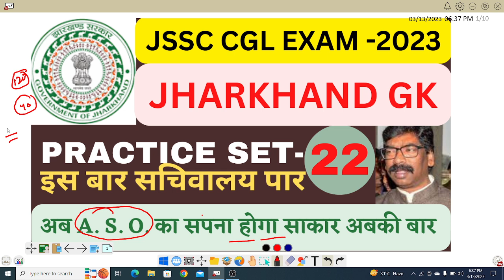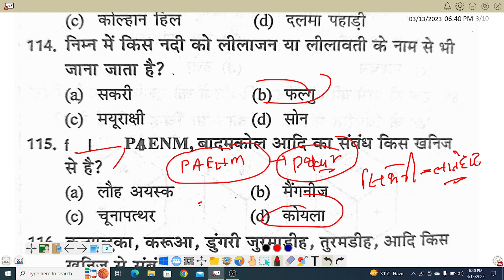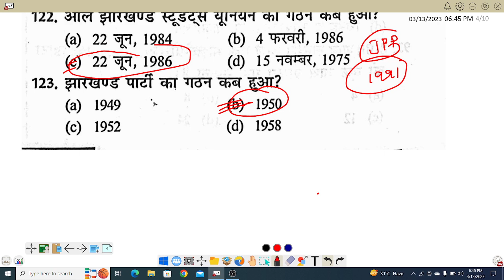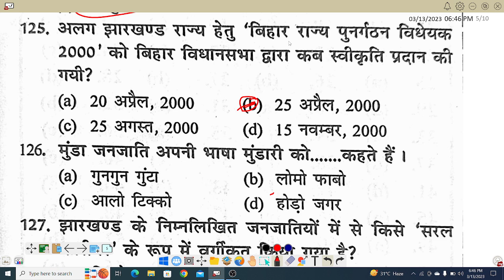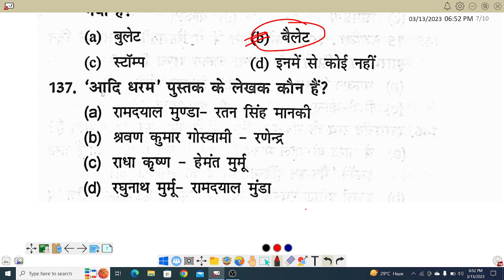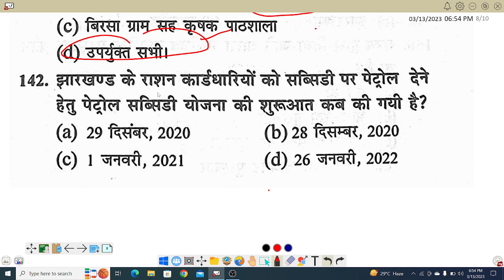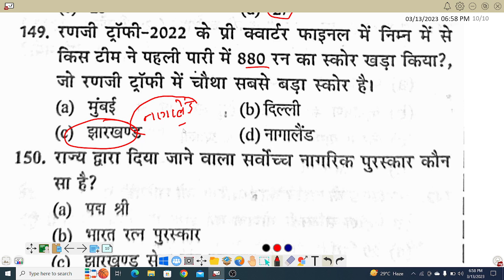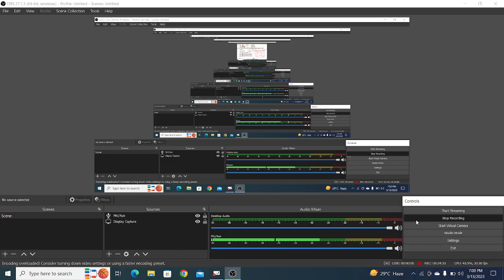JSSC CGL,JHARKHAND GK SET-22!!महतापूर्ण सवाल जो एग्जाम में डायरेक्ट आएगा !!JHARKHAND GK SET-22